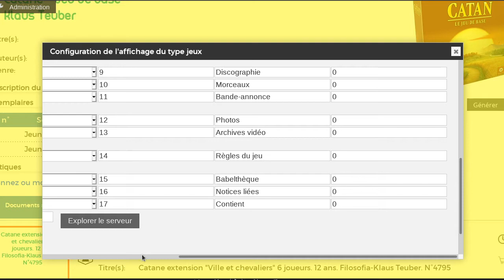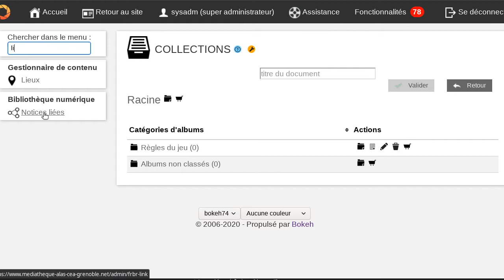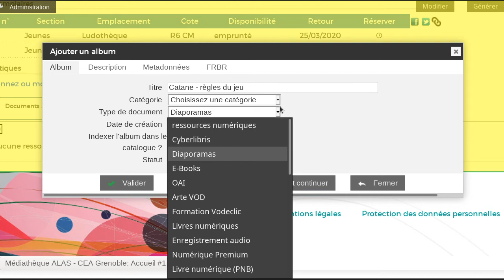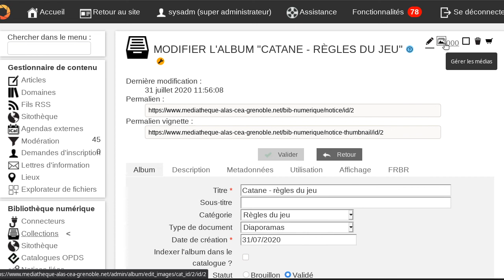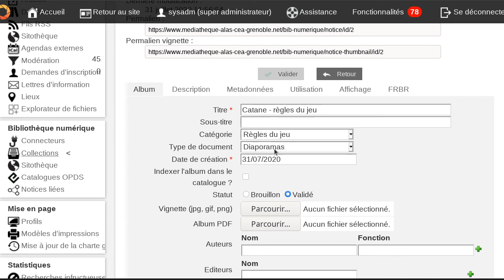Bokeh : associer un document numérique à une notice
Cas concret d'import des règles d'un jeu de société.